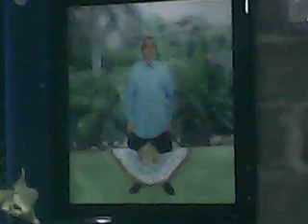Cacaloxúchitl Ofrendas del día de muertos (2)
Cacaloxúchitl Huaq. Pué. y sus altares del día de muertos
01/11/2014.